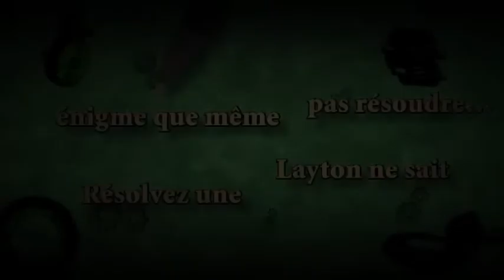Professeur Layton et le Destin Perdu // Krinein.com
Professeur Layton et le Destin Perdu